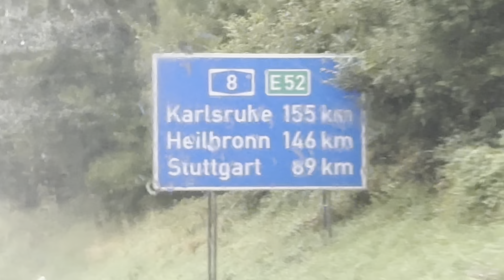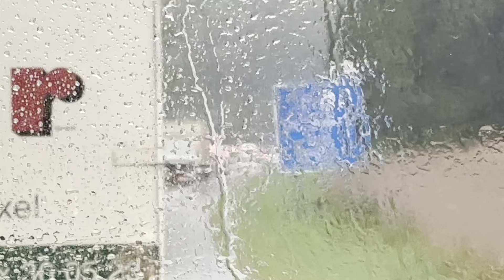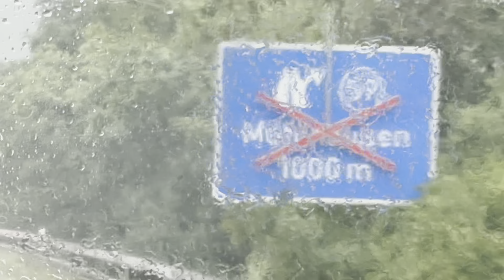Rückfahrt von München ZOB bis Kirchheim